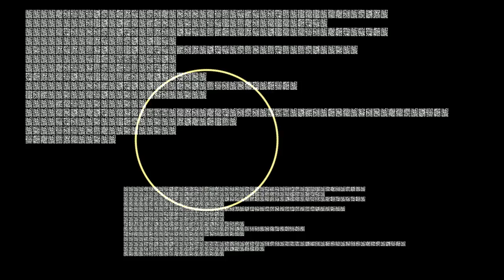Métalloïde - R4!N [Tribal Chip]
R4!N Is a mixture between "tribe/tribal" and "chiptunes" sonority